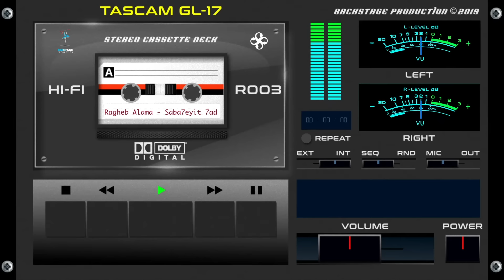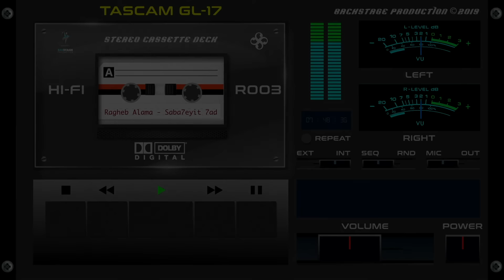Ragheb Alama / Sabahyiet Had (Official Lyrics Video) راغب علامة - صباحية حد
Credits :
Lyricist: Ayman Ijaz
Composer: Shaker el Mouji
Arranger: Ihsaan Monzir

ماشي لا انا ليا و لا عليا صباحية حد
لفت بعيونها و سألتني على حيّ الورد
من كثر السحر اللي في صوتها
طول عمري عايش بالحته
ما عرفت الرد
احكي احكي عالشعر اللي انا شفته و إلا على القد
ده جمال سبحان اللي مصوّر شيء فاق الحد
و الرمش اماني و احلام
و عيونه تسهّر ايام
و انا حاعمل ايه ده اللي حصللي ما حصلش لحد
من يوم قابلته و كلّمني صباحية حد
يا ليل
من يوم ما قبلتك ايامي ازاي تتعد
و انا كل اللي بنيته بعمري من نظره اتهد
و حرام الدار ريح الدار
و القلب ماهوش ناقص نار
و انا حاعمل ايه ده اللي حصلي ما حصلش لحد
من يوم قابلته و كلمني صباحية حد
يا ليل